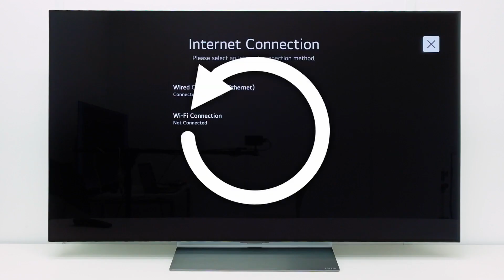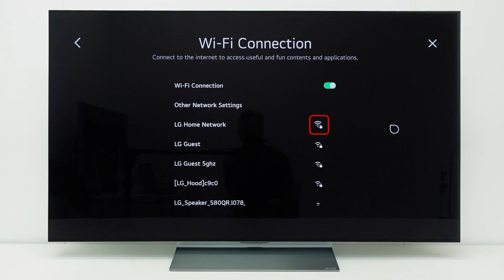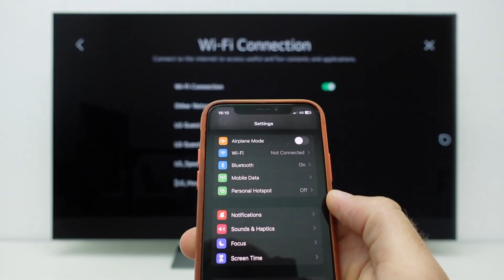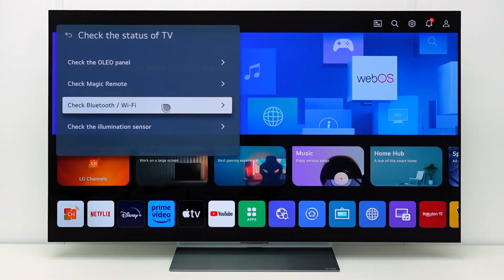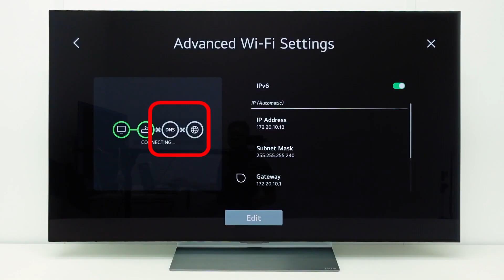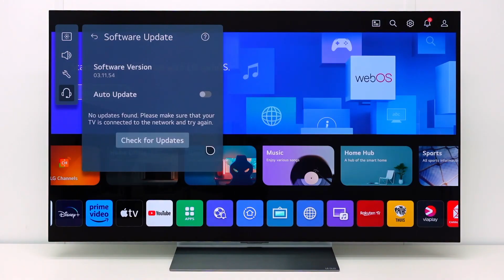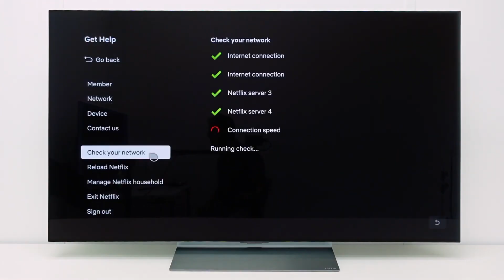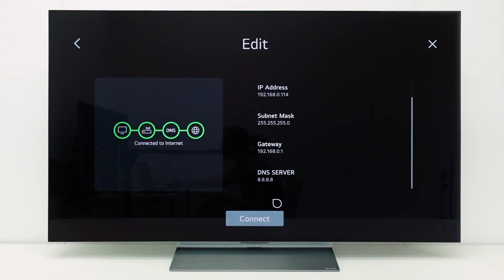LG WebOS TV WiFi Not Working? Fix Network Issues (WebOS 23, 24, 25)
Is your LG WebOS TV WiFi not connecting or frequently disconnecting?
In this video, we show step-by-step WiFi network troubleshooting for LG Smart TVs running WebOS 23, WebOS 24, and WebOS 25.

This guide helps you fix:
LG TV WiFi not working
Internet connection failed on LG WebOS TV
Network disconnecting issue
LG Smart TV cannot connect to WiFi
Slow or unstable internet on LG TV

🔧 What You’ll Learn:
✔ How to reset network settings on LG WebOS TV
✔ How to reconnect WiFi correctly
✔ DNS & router troubleshooting tips
✔ When to use wired LAN instead of WiFi
✔ Software update checks for WebOS 23/24/25
📺 Compatible LG Smart TV Models:
OLED | QNED | NanoCell | UHD (2023–2025)